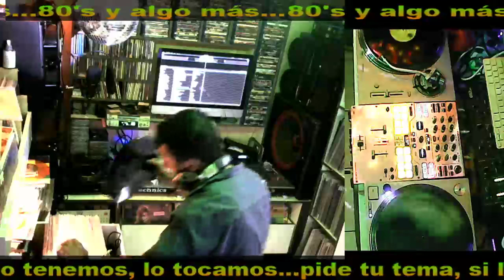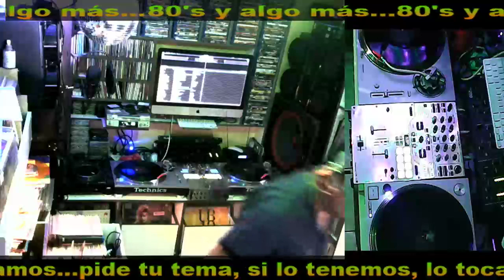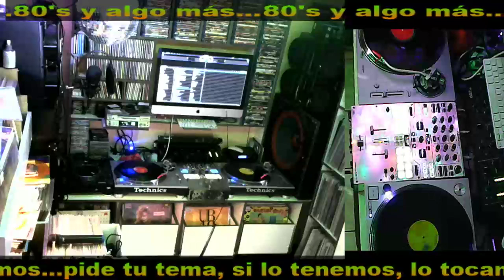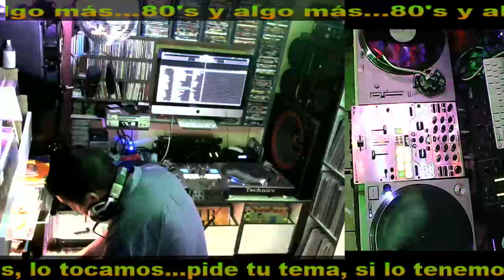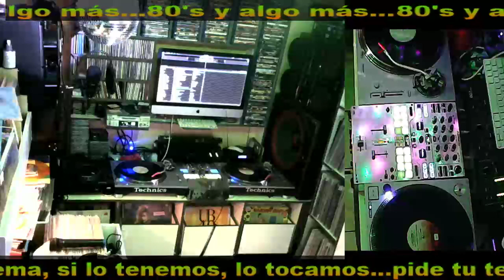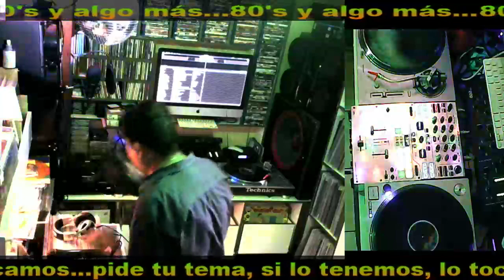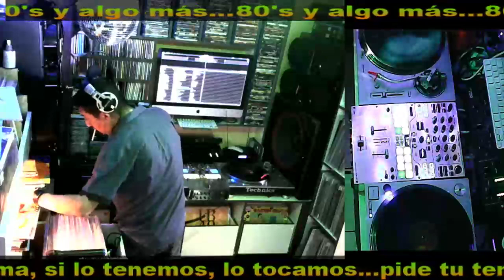Transmisión en directo de Francisco Quiñones